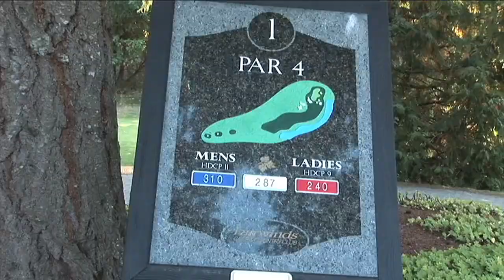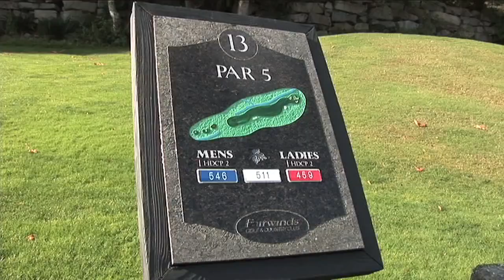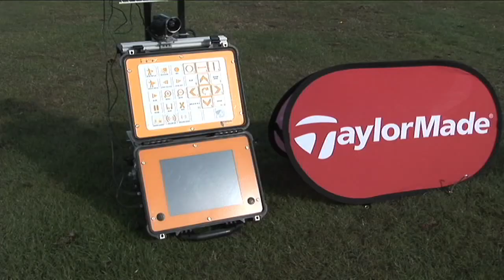The Fairwinds Golf Experience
Fairwinds, a Golf Club that welcomes players of all levels, focuses on the social aspect of golf. Plan a competitive game of golf with your friends or come out on Men's or Ladies' Night to meet new people, improve your golf skills or have a great time. Fairwinds constantly keeps golfers entertained with a variety of clubhouse events all year round. Our friendly staff will assist you to make your golf experience comfortable and welcoming. Here at Fairwinds, spectacular ocean views and pristine natural surroundings combine for an unforgettable golfing experience.